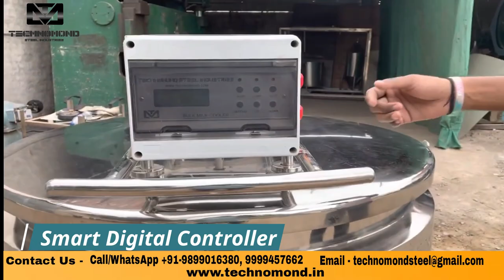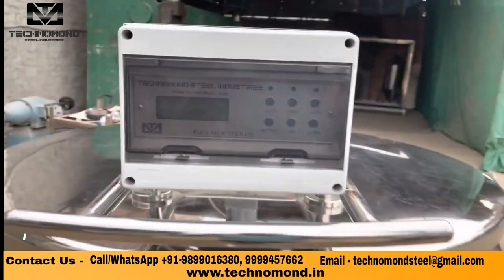500 Liter Bulk Milk Cooler. बल्क मिल्क कूलर 500 लीटर BMC 500 Ltr. Milk Cooler 500 Ltr.